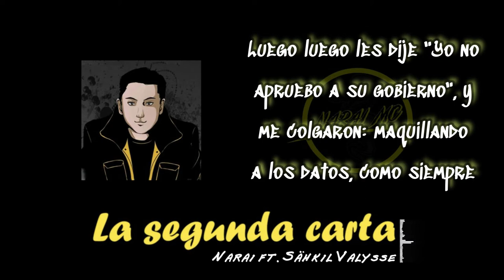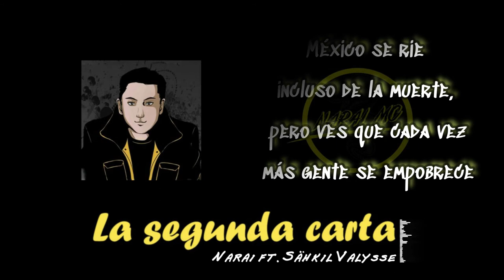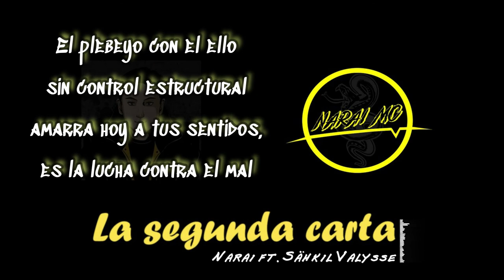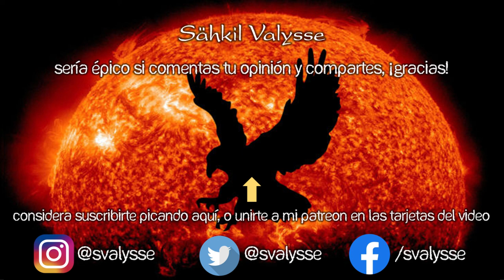La Segunda Carta 🦅 RAP Contra el SOCIALISMO ✉️ Narai ft. Valysse 🌶️ HIP HOP LATINO (México-Chile)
🌟Les dejo esta CANCIÓN ANTI IZQUIERDA, algo de rap en español! 2023

Con un beat de rap triste con coro de mujer.

"La Segunda Carta" es una canción donde conectamos la situación presente en 2 países de Hispanoamérica (en este caso, Chile y México), hablando de cómo la izquierda globalista sigue las mismas pautas en lo económico, social y cultural, para conseguir todo el poder posible y aplastar a las personas y sus libertades en el proceso. Es la segunda parte de "La Carta (Conexión Chile - Cuba)", con Narai y Marichal, artista de Rap Cubano anti Castrismo.

"La Segunda Carta (Conexión México - Chile)" es un rap critica politica. Un rap de derecha hecho por el artista de rap mexicano Valysse y el cantante de rap chileno Narai. Se trata de un hip hop libertad... Rap Libertario. En resumen, rap protesta en español. Añade este tema a tu playlist de rap latinoamericano mix. Por cierto, ¿sabes cómo escribir una canción de rap, o porque la izquierda no funciona? Antiprogre antiprogres

🕵 Si lees esto, encontraste un secreto, así que me caes un 11% mejor 💗 Comenta este emoji 🌶️ y me vas a alegrar el día, además de que vas a sacar de onda a quienes vean tu comentario (mecos que no leyeron jaja) 🕵

🔔 Letra /Lyrics: La segunda carta (feat. Valysse) · Narai  🔔

Mira te voy a contar lo que pasa en México
Mi épico país con payasos al gobierno...
Bueno, más bien un circo, te explico mi amigo:
Más de uno en gabinete apoyando el chavismo
Con la misma estrategia de la izquierda, nada nuevo
Dan favores para el n4rco, como ayer hiciera Evo
Represión al disidente y como Cristina y Alberto
Apelando al ignorante prometiéndoles dinero
Y oye esto: el otro día llaman por teléfono
Pa' hacerme una encuesta que evaluará el presidente
Luego luego les dije: "Yo no aprueba su gobierno"
Y me colgaron, maquillando a los datos como siempre
Mira tristemente, más similitudes:
No importa el escarnio de medios financiados
Pues hay que derrocar a los farsantes y tiranos
México se rie incluso de la muerte, pero ves que
Cada vez más gente se empobrece
El Águila Real se muere, y eso duele...
Y ahora toca defenderle
Tu cariño se me va mi señora libertad

Tengo que contarte hermano todo lo que aquí ha pasado
A la izquierda no la votan ellos tienen designados
El senado y el congreso al país hoy tienen presos
De su ideología burda y violencia es su esmero
Pero el perro y fiel becerro de la bestia, es el p3ndejo
Como un idi0ta útil ha quemado al mismo pueblo
Forzarán el globalismo siempre estate atento al simi
Ese López Obrador izará el escl4vismo
Esto no es idealismo es psicología de masas
O de s3x0s, es su utensilio del desborde emocional
Sólo una máquina deseante mediante atentados a tu mente
Ellos quieren controlar man, te debilitan desde dentro
Para que al estado tires besos, se te erizan ya los vellos
El plebeyo con el ello sin control estructural
Amarra hoy a tus sentidos, es la lucha contra el mal
Chacal brutal, a la gente ignorante engañar pegar y botarlos
Buen desplante, falta el pan
Más impuestos e inflación para que tú mismo pidas c4gar
Es una p1nche ingeniería social

Final en subs.